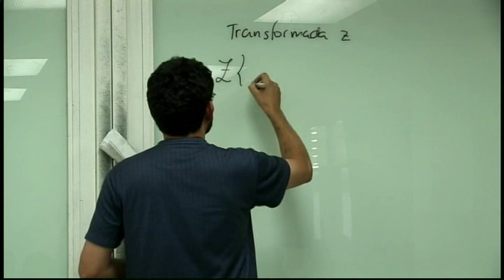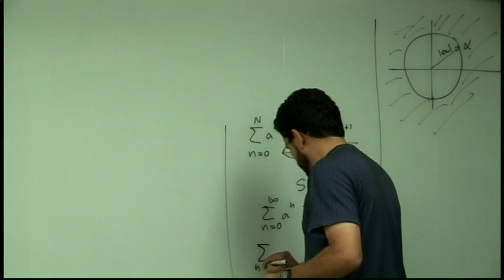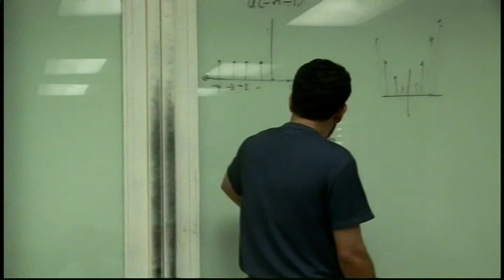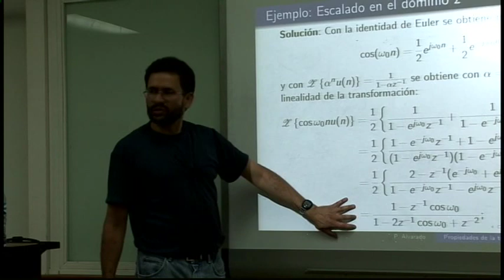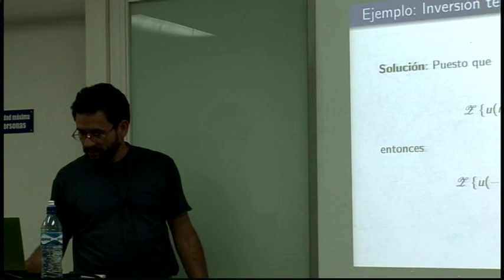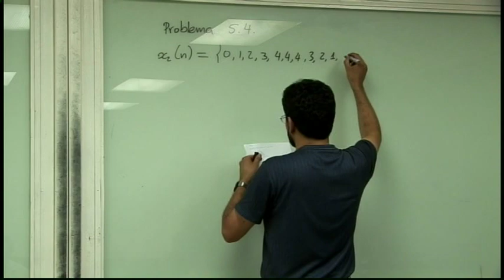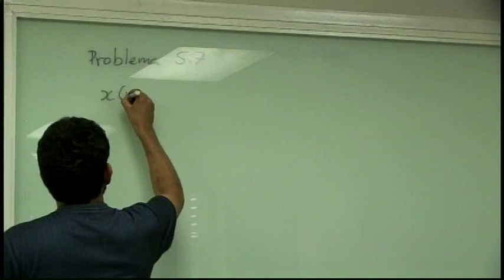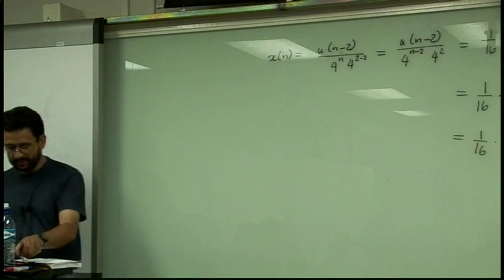EL4701 Lección 28: Propiedades de la transformada z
Lección 24: Propiedades de la transformada z